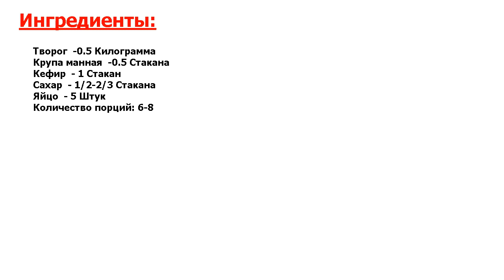★СУПЕР ДЕЛИКАТЕС★ ДЕТСКАЯ ЗАПЕКАНКА В МУЛЬТИВАРКЕ ★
★Превосходное блюдо● Чудесный вариант десерта к чаю или завтрака для малышей хочу предложить вам на заметку● Это полезно, вкусно и совсем несложно● Разве можно придумать более удачное сочетание? Попробуйте обязательно!